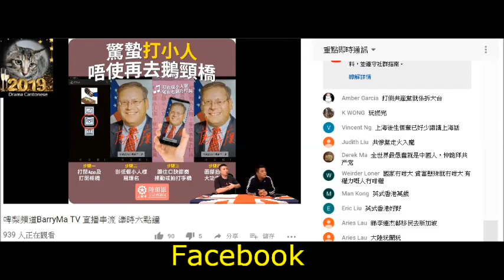20190307 啤梨晚報廢撚柒閪蟲林匡正吹細個住英國，呢個中文書作家唔識中文驚奇隊長變美國隊長。唔識讀captain，教讀facebook+subscribe